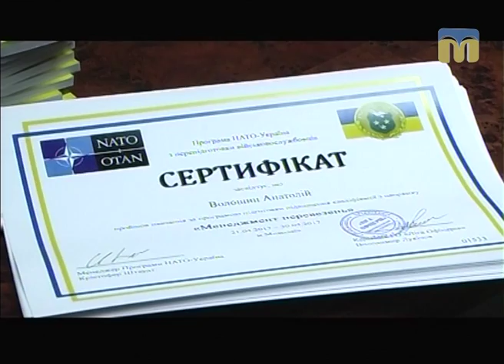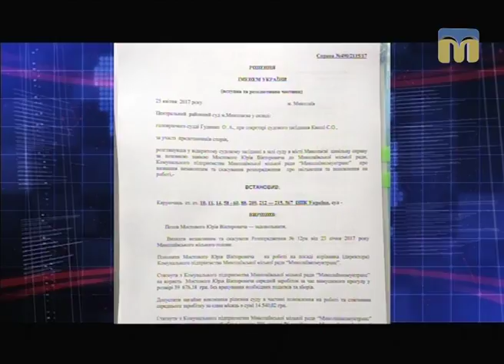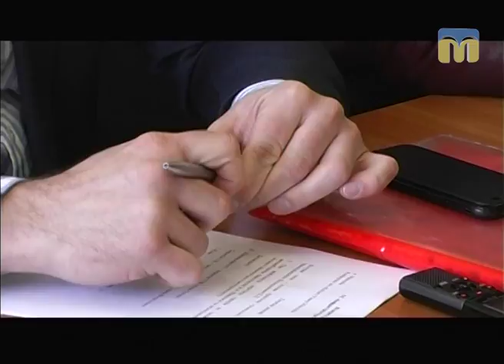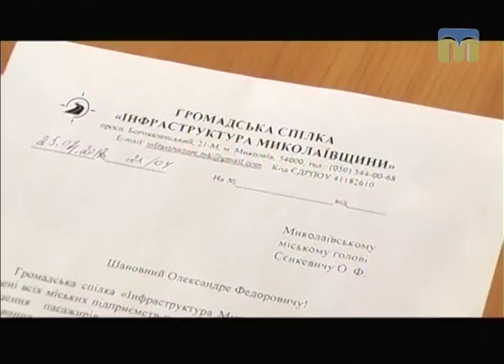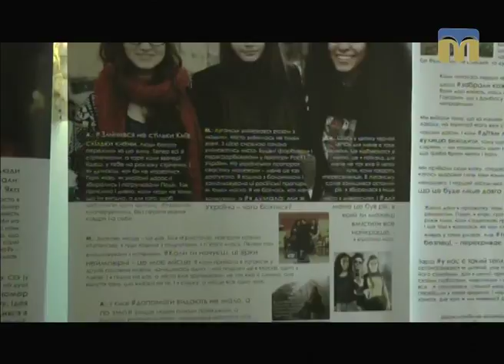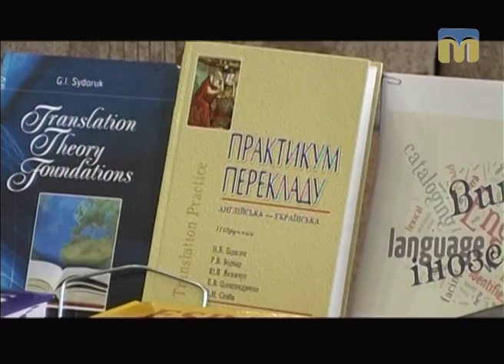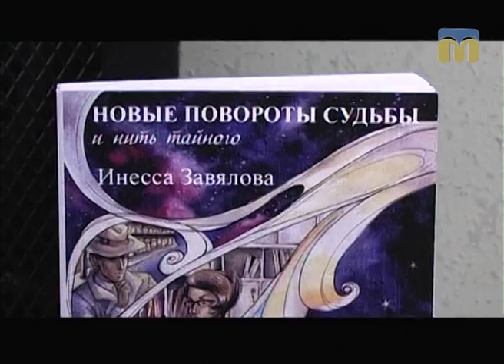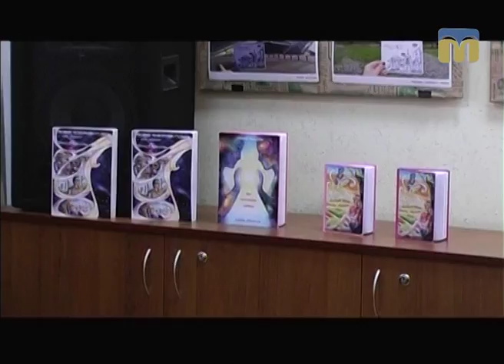Телевізійні новини Миколаївщини – 25.04.2017